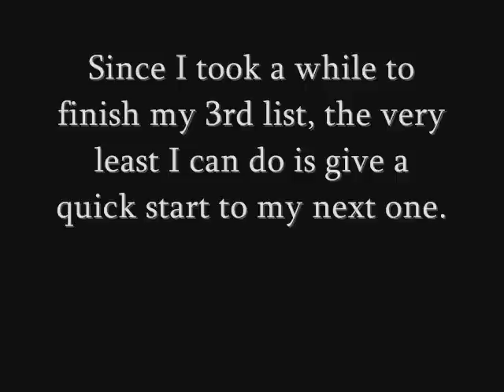My Top 50 RPG Boss Battle Themes #50- Baten Kaitos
Game: Baten Kaitos
Song: Chaotic Dance
Composer: Motoi Sakuraba

To start off my new, bigger list, I kick it off with a very funky boss theme. It's Chaotic Dance and it's at #50.

~My Top 50 RPG Boss Themes~
#50: Baten Kaitos- Chaotic Dance